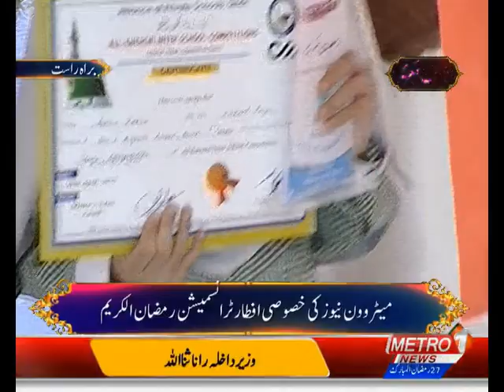Ramzan Al-Kareem Transmission With Dr Buland Iqbal | ( Part-2 ) | Metro1 News | 29 April 2022